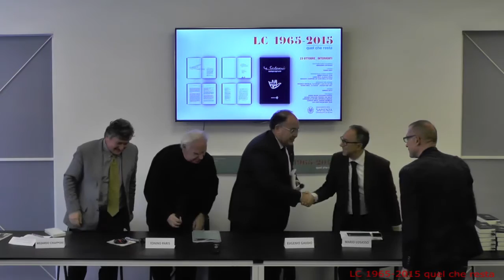LC 1965-2015 Quel che resta. 23 Ottobre _ Antologie 1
La prima antologia è una selezione critica dei suoi scritti scelti per esplorare le parole di LC come guida per l'urbanistica,la città,la casa.
La seconda è la ristampa di un testo di Giancarlo De Carlo che seleziona nel 1945, dai testi autografi di LC, quei brani in grado di fare aumentare la conoscenza dell'"architettura nuova".
coordinamento scientifico Tonino Paris,Vincenzo Cristallo,Sabrina Lucibello.